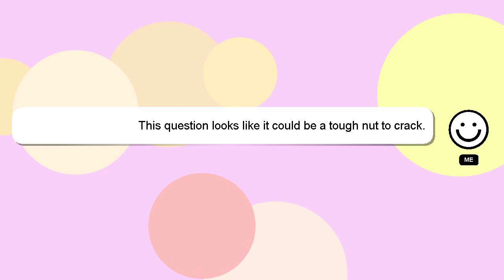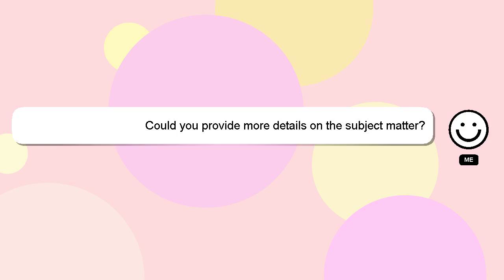NodeJS : Node.js Emoji Parsing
Emoji : NodeJS Parsing Node.js